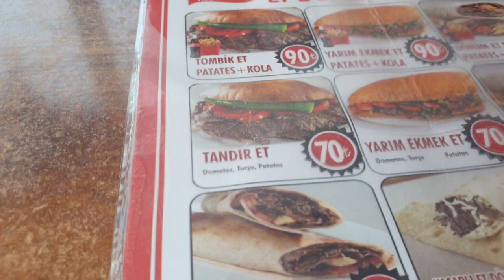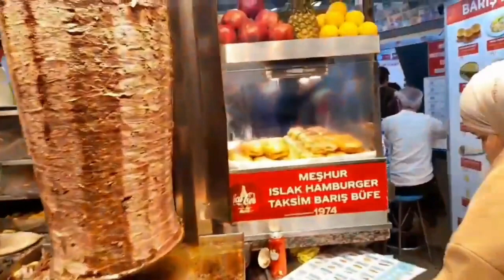Trying TURKISH STREETFOOD NEAR TOP Tourist Attractions